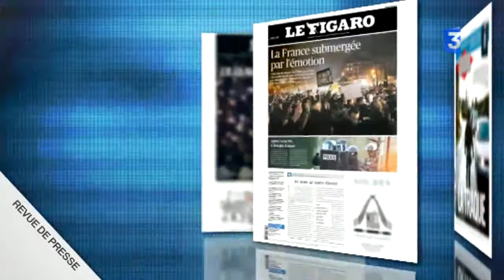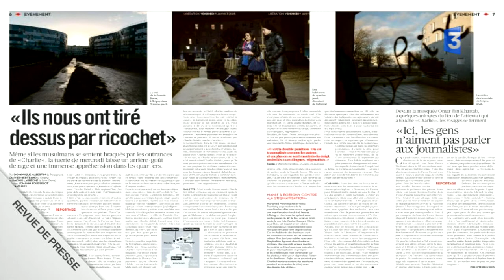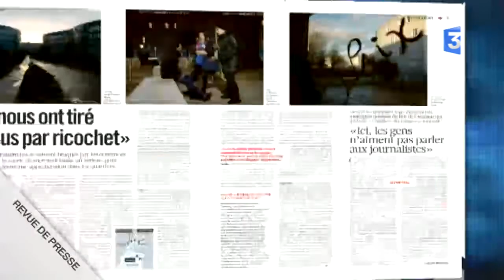Revue de presse - Vendredi 9 janvier 2015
Revue de presse nationale du lundi au vendredi. Le France restera debout, après le terrible attentat perpétré contre Charlie Hebdo. La presse dresse le portrait des auteurs présumés en cavale. Les musulmans craignent la stigmatisation. L'Equipe rend hommage avec humour aux disparus.